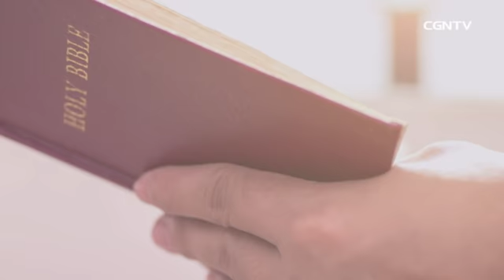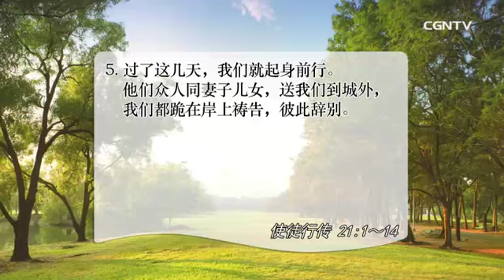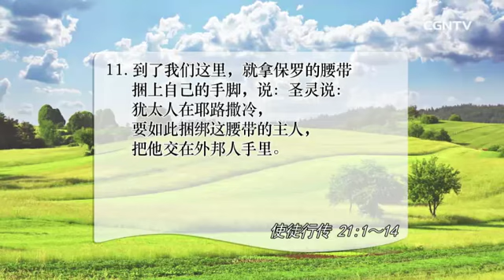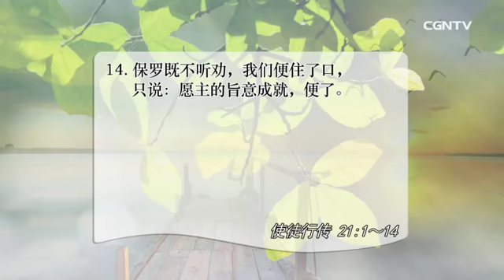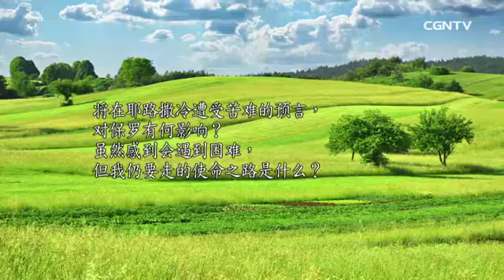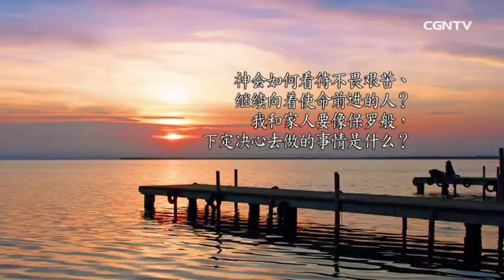[活泼的生命] 07.29.2018 苦难不能拦阻 走使命的道路 (使徒行传21:1~14)